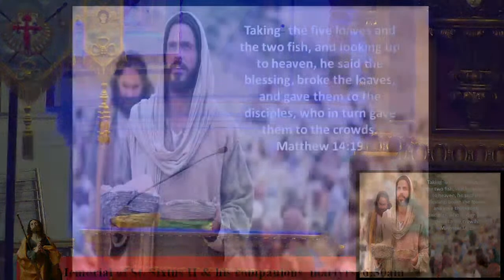Memorial of St. Sixtus II and his companions, martyrs, 6:30am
""5 Loaves and 2 Fish ""